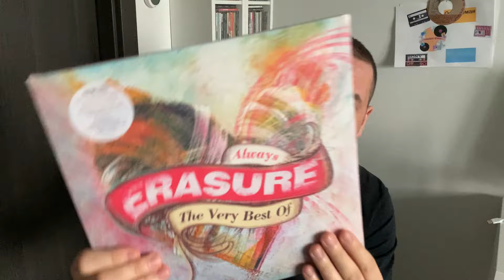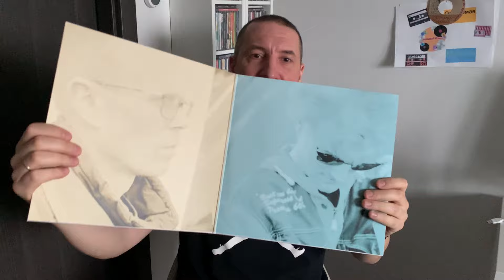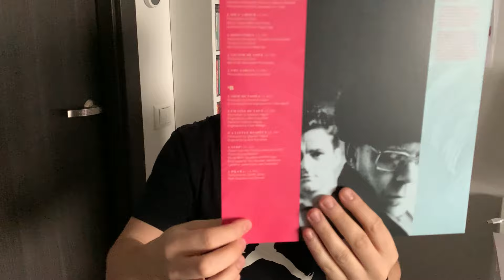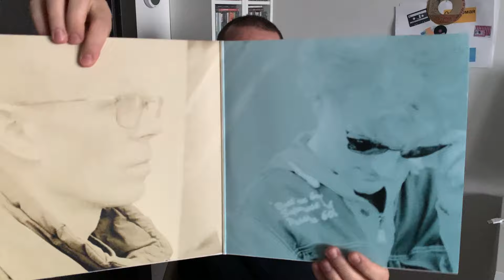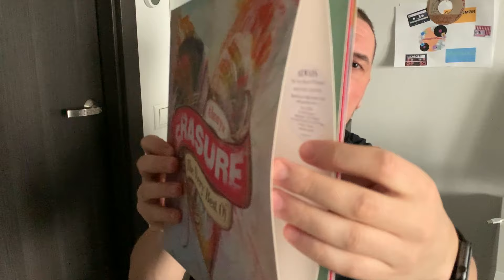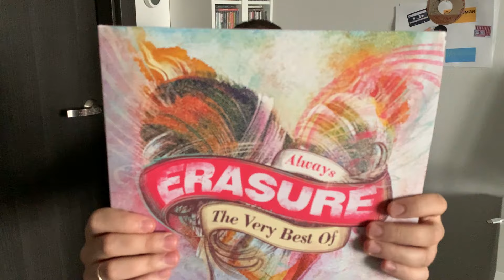#7. Откроем Новенький Винил! Пополнение Коллекции Винила!